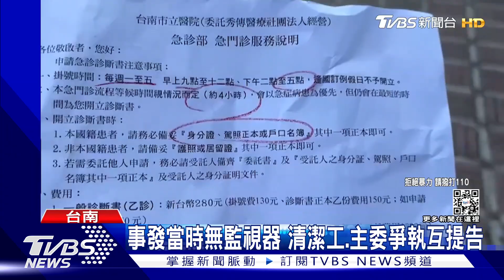女清潔工控「遭抓髮毆打」大樓主委駁：她先動手 ｜TVBS新聞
台南一棟社區大樓，一名女清潔工向警方報案，今年6月份和大樓主委爆發衝突，還被毆打、拉扯頭髮，提告傷害。而大樓女主委則反駁，是女清潔工被住戶投訴，工作偷懶又出言不遜，指控女清潔工先動手打人才會反擊。